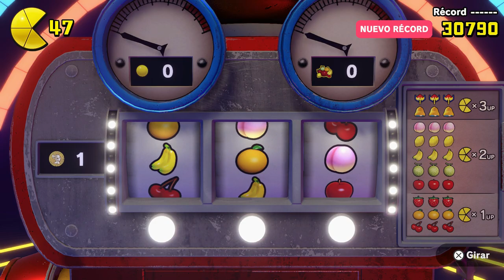Pac-Man world Re-pac (Gameplay en Español, Ps5) Capitulo 7